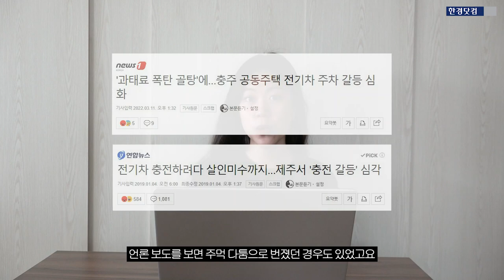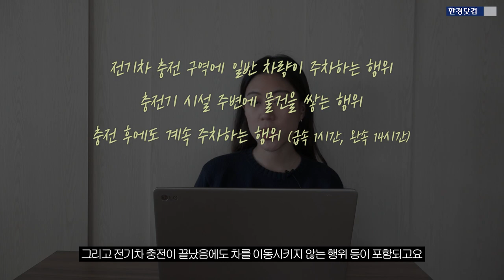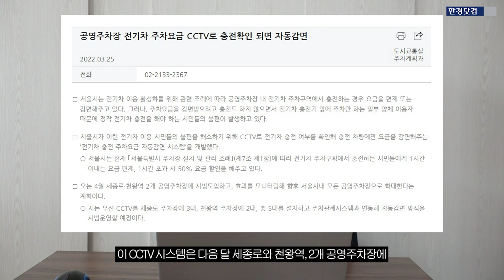차모저모│“주차비 먹튀∙충전 방해”…전기차 얌체족 기승에 정부∙지자체 팔 걷었다